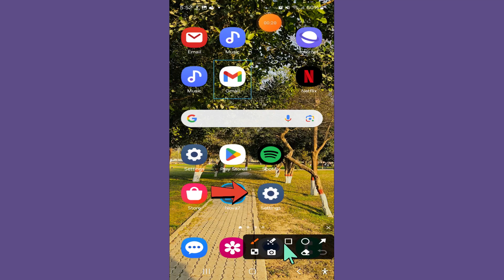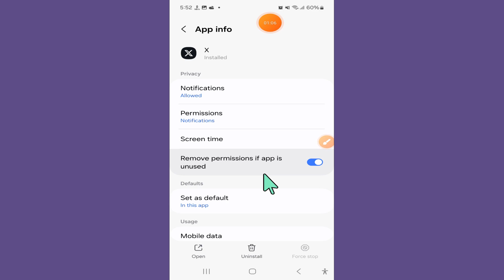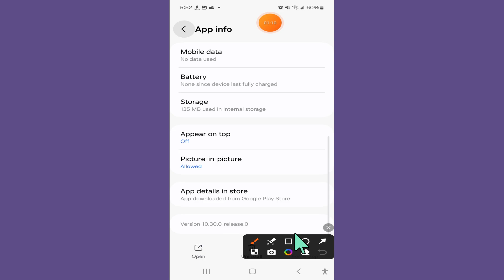Samsung Galaxy A55 Twitter Lag (2024)